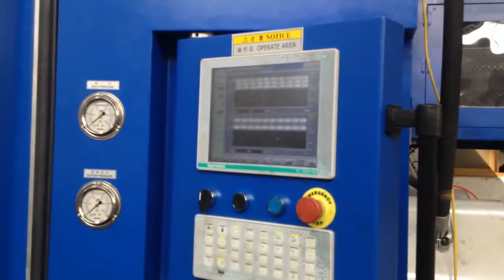DH1600 product motor car door 打车门（客户生产案例）